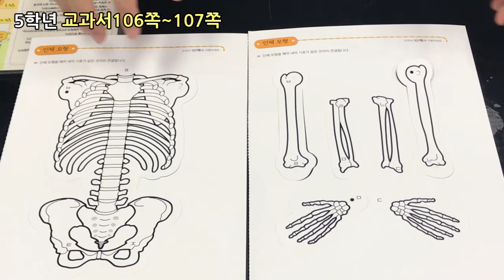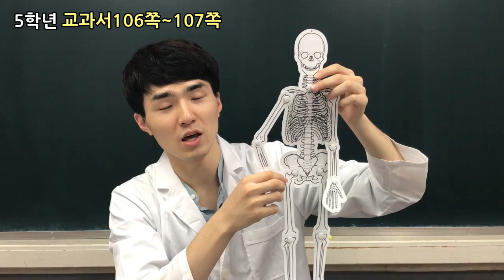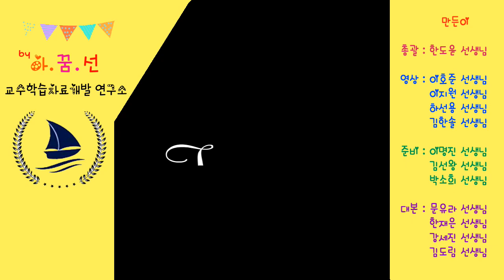[초등과학, 실험, 인강] 5학년 2학기 4단원 1차시 인체모형 만들기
초등학교 5학년 2학기 4단원 1차시 인체모형만들기 실험 동영상입니다.